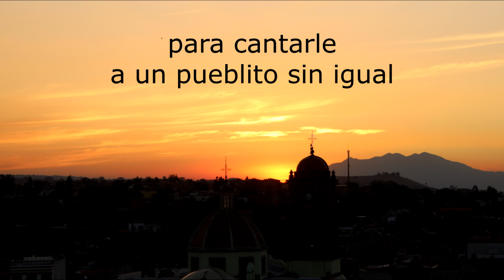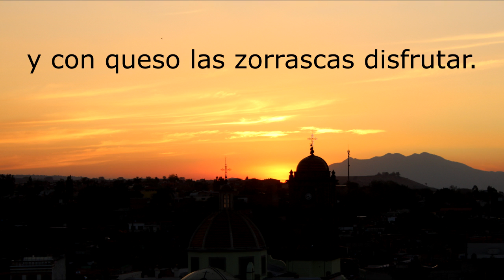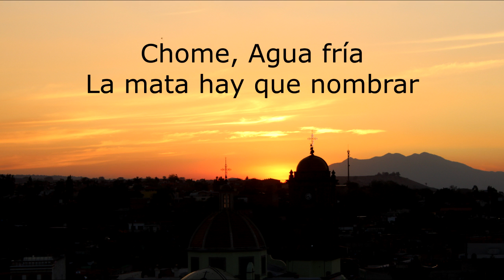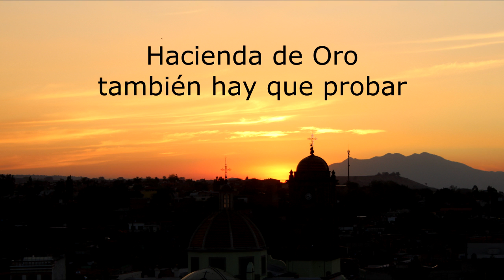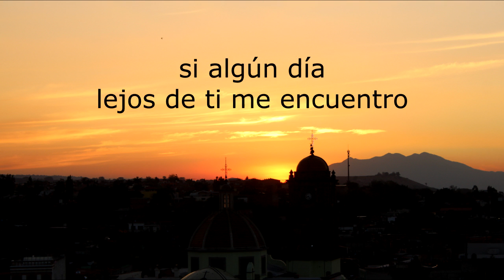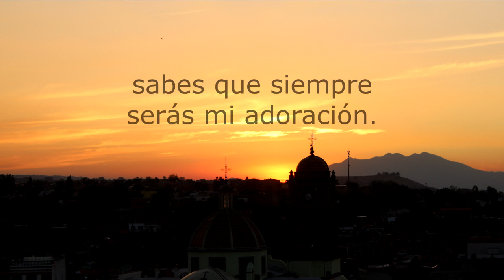Corrido de Amatitán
En momentos difíciles no olvidemos quienes somos, la grandeza que hay en nuestro espíritu, y la inmensidad de nuestra existencia.
No lo olvides Amatitán.